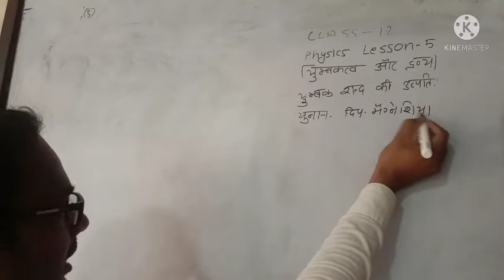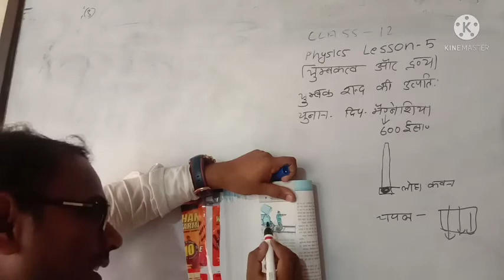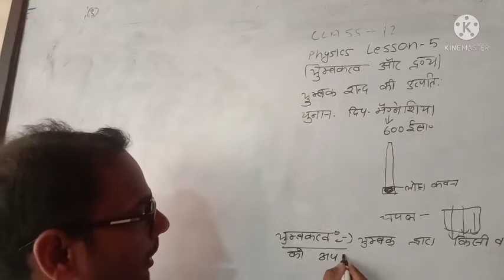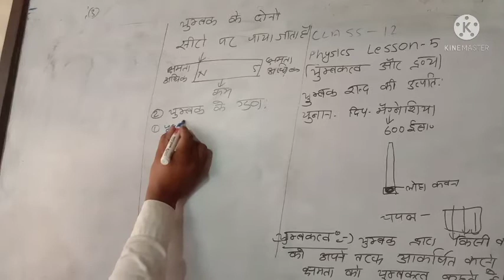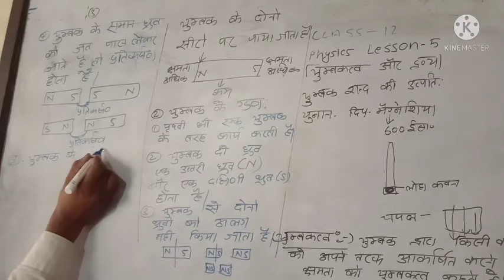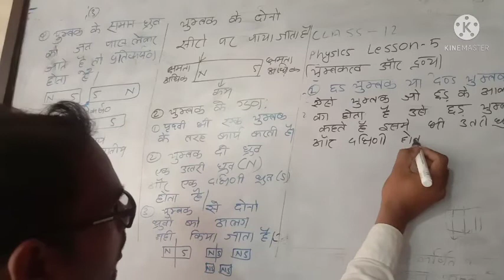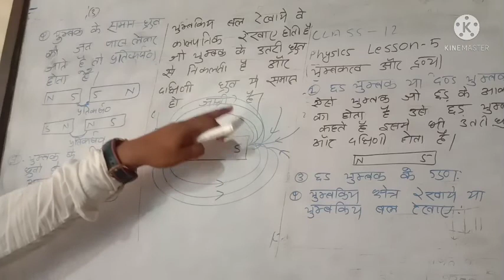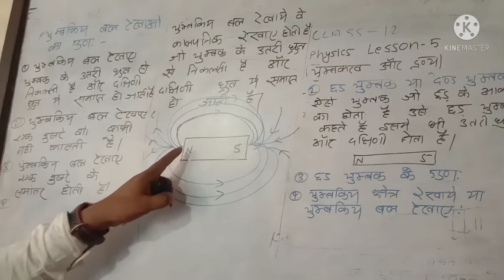class 12 physics lesson 5 part 1